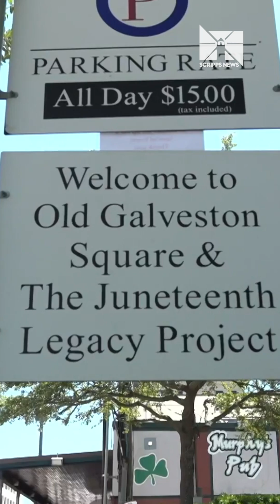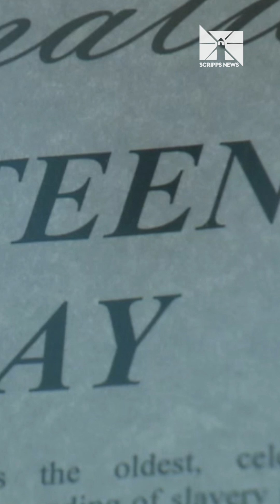Understanding Juneteenth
Understanding a little bit of the history of Juneteenth